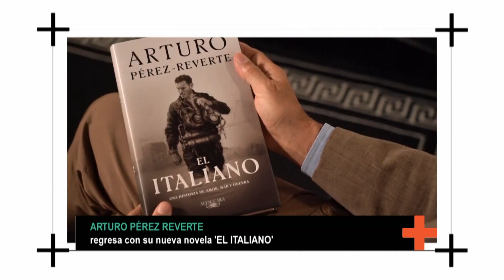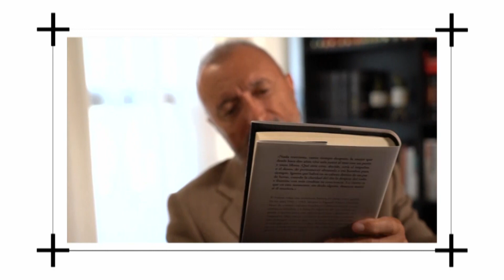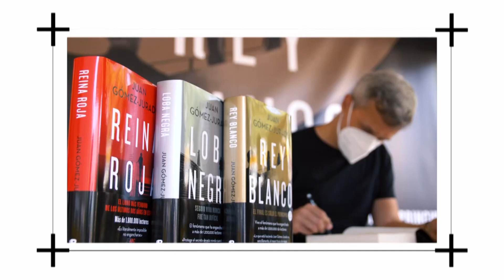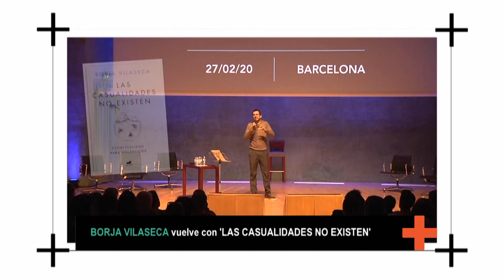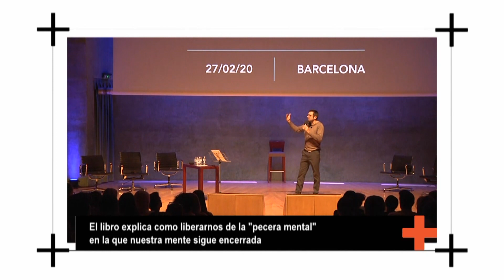'El Italiano', 'Reina Roja', 'Las casualidades no existen' y 'El árbol de los sueños' | Mediaset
Arturo Pérez Reverte, autor de la exitosa obra 'Línea de Fuego', nos presenta su nueva novela basada en hechos reales, la cual ha tenido en mente desde que era pequeño: 'El Italiano'. Reverte decide trasladar parte de sus conocimientos subacuáticos en la novela, para hacerla aún más realística.

Nos sitúa en el periodo 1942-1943, durante la Segunda Guerra Mundial, cuando los buzos de combate italianos atacaron 14 barcos aliados en Gibraltar. Elena Arbués, librera de 27 años, ve uno de los buzos italianos desvanecerse entre arena y agua y decide socorrerlo. ¿Será este amor un peligrosa aventura?

El fenómeno editorial del thriller: 'Reina Roja'

Juan Gómez-Jurado publicó en 2018 el thriller 'Reina Roja' que tuvo un éxito increíble, permaneciendo en la lista de los libros más vendidos con 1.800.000 copias. Es popular también entre los más pequeños después de la publicación 'Amanda Black', su colección infantil.

La protagonista de 'Reina Roja' es Antonia Scott, una mujer que ha resuelto crímenes gracias a un don especial que posee. Un día se encierra del mundo exterior para no recibir visitas hasta que empieza a escuchar las pisadas de alguien dirección a su piso. ¿Será quién Antonia se imagina?

El exitoso best seller 'Las casualidades no existen'

El autor Borja Vilaseca es conocido por tratar temas del crecimiento personal, lo que el define como 'conocimiento', la principal fuente de riqueza. Por eso estas obras han ayudado los lectores a encontrar sus caminos.

El libro explora cómo liberarnos del pasado en el que nuestra mente sigue encerrada y movernos hacia el presente, trabajar para construirnos un futuro con inteligencia, creatividad y pasión.

La fantasía de Gustavo Martín Garzo

La obra de Gustavo Martín Garzo, 'El árbol de los sueños', ganó el Premio Nacional de Narrativa, Premio Miguel Delibes y el Premio Nadal. Publicó más de 15 obras entre ensayos, novelas y literatura juvenil.

Cada noche una madre cuenta a sus dos hijos historias que ella misma escuchó durante múltiples viajes años atrás. La particularidad es que las historias que cuenta son muy parecidas a la vida real que tienen, complicando diferenciar la vida real de las historias.